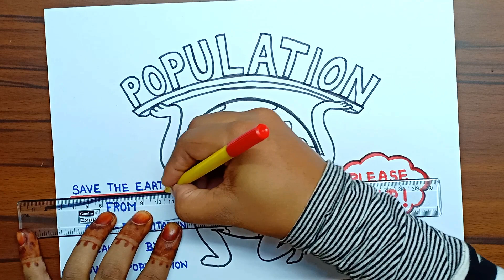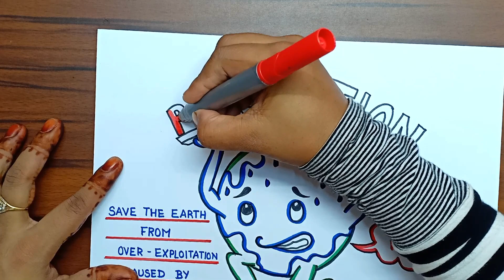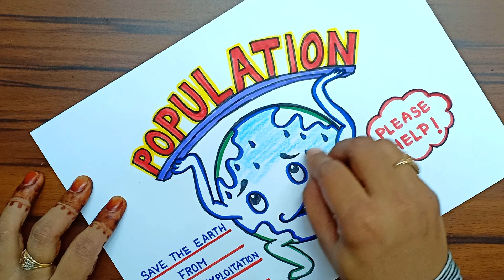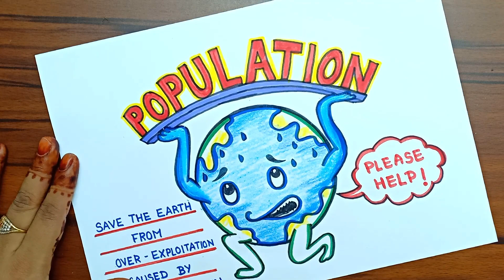World Population Day Easy Drawing | World Population Day Poster | World Population Day Chart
World Population Day Drawing
World Population Day Poster
World Population Day Chart

Sketch Colours and Crayon Colours Used For Colouring